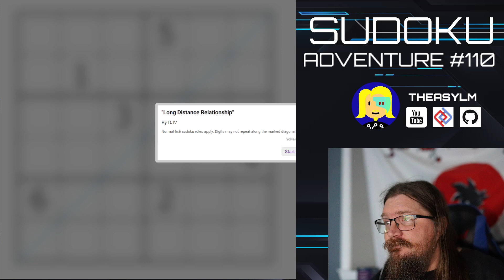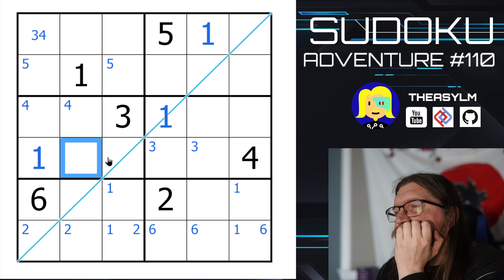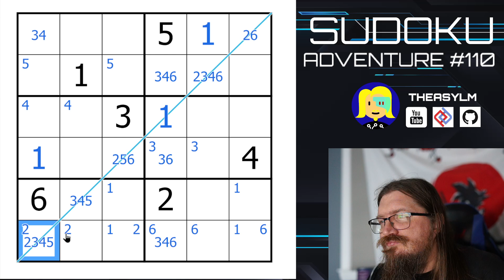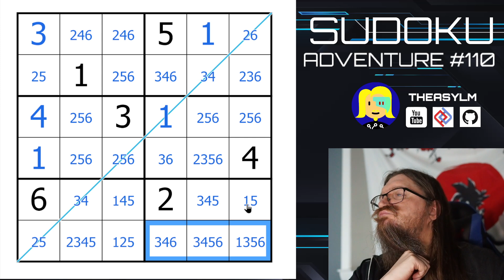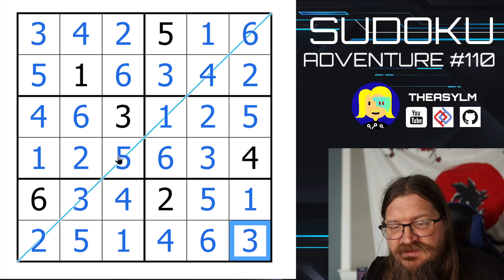Sudoku Adventure #110 - Long Distance Relationship by DJV